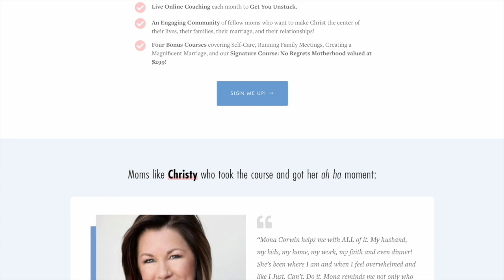091 The Most Important Job in the World: Academy Sneak Peek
Show Notes
Yes, there are also courses inside The MomsLikeUs Academy. Take a peek behind the curtain and find out the 3 lies about motherhood you might have believed.

Get More Mentoring from Mona

👉 MOM-entum Killer Quiz: Find out if you're stuck in one of the most common MOM-entum Killers